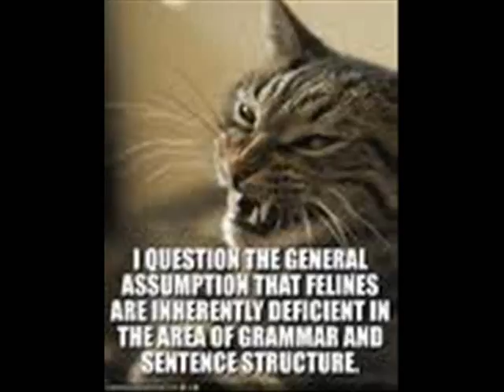LOL Cats 21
numa 21